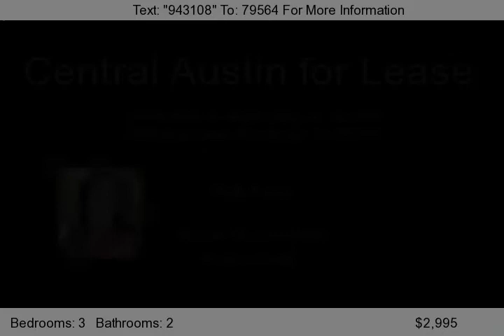5905 Bull Creek RD, Austin, TX 78757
Nicely appointed and updated Central Austin Home! All appliances, shady fenced backyard, Chefs Kitchen with stainless appliances. Three Bedrooms, Two Bathrooms, Two LIving Rooms + Bonus Study/Fourth Bedroom! Gas Log Fireplace, Granite Counter, Stainless Appliances, Hardwood Cork Floors, Large Laundry/Hobby Room and Huge Shady Deck!...